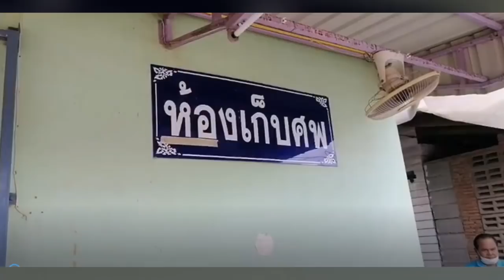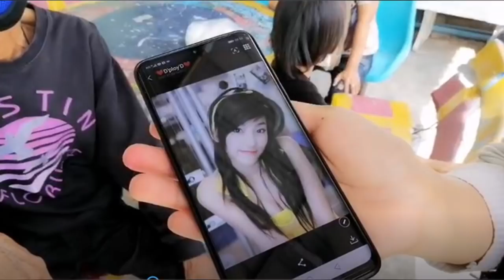พ่อต่าย มนัสนันท์ หวัง! แตงโม นิดา มากราบร่างลูกสาว ร่ำลาฐานะเพื่อน เป็นครั้งสุดท้าย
นายไพศาล กล่าวว่า ตนอยากให้ แตงโม นิดา พัชรวีรพงษ์ นักแสดงชื่อดังที่เป็นเพื่อนของ ต่าย มนัสนันท์ เข้ามากราบร่างบุตรสาว เพราะเคยเป็นเพื่อนกัน และอยากให้มาร่ำลากันเป็นครั้งสุดท้าย โดยครอบครัวไม่ได้หวังอะไรไปมากกว่านี้